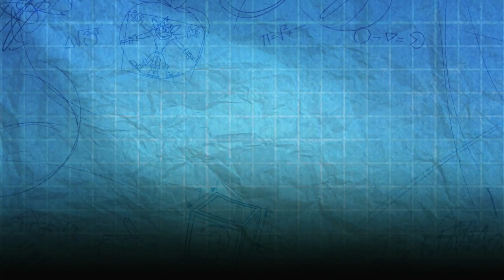ONE BANK! gameplay (Crash Team Rumble)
and tell me, do you enjoy One Bank